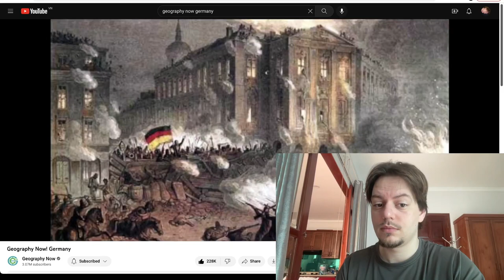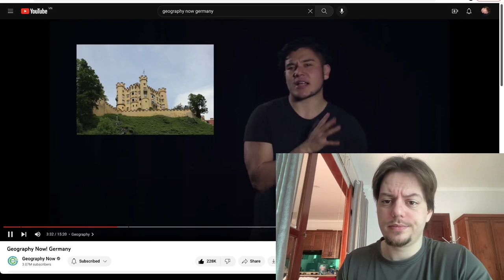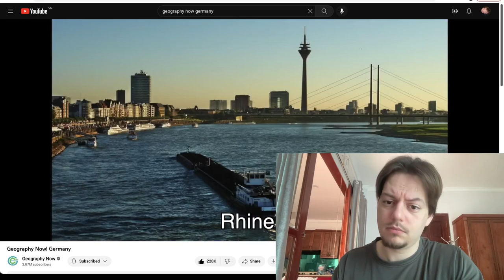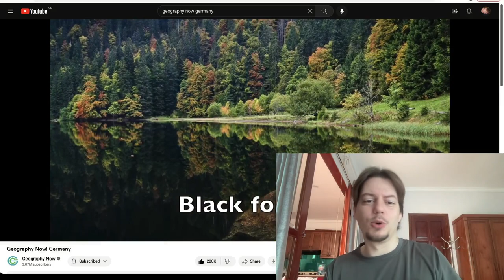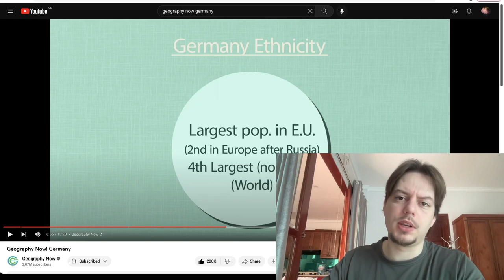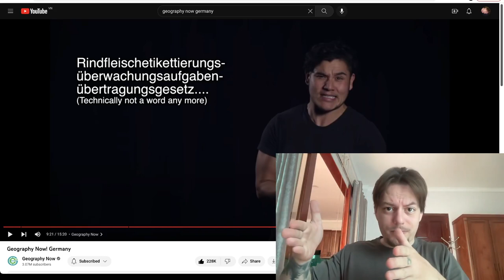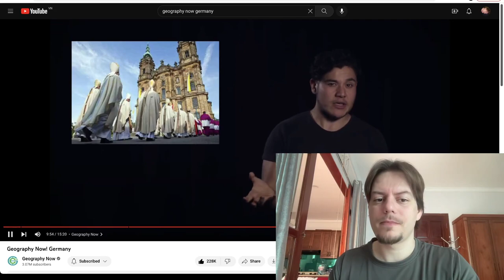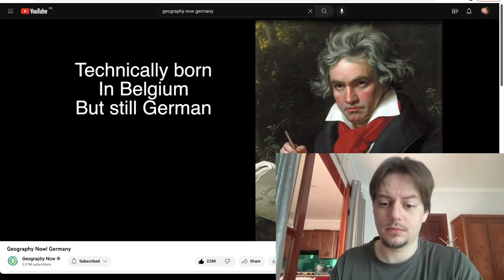German reacts to Geography Now Germany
Just my take on Geography Now Germany,